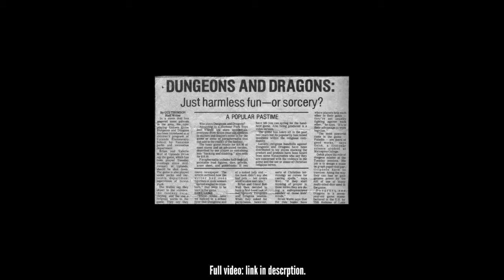The Satanic Panic - The Book That Caused It!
The Satanic Panic of the 1980s and 1990s destroyed lives. People were accused of Satanic ritual abuse (SRA) and were ruined. Co-founder of The Satanic Temple explains how the book Michelle Remembers launched the Panic.

Here's a shout out to my Patrons!

3of5
Stan Beattie
Arthur J Bolt
BillPhil
Ed Shacklee
Jadzia Lordeon
John Kelly
William Weyer
Judith Pratt
Tons of Mice
Simo Muinonen
Jess M.
Wild Eden
John Rexrode

The comedy blog!